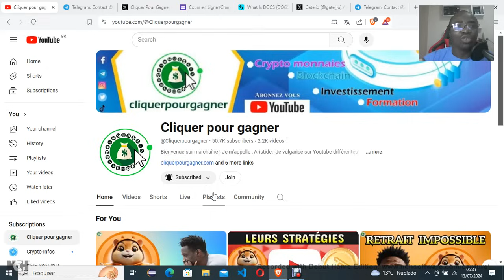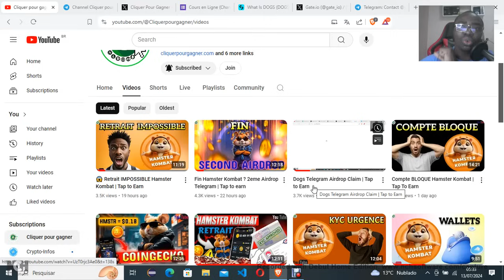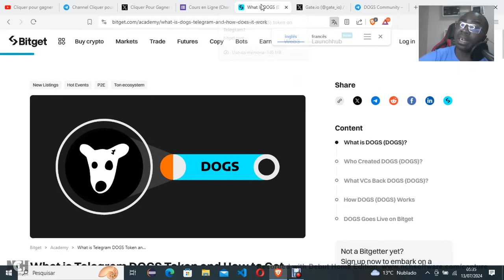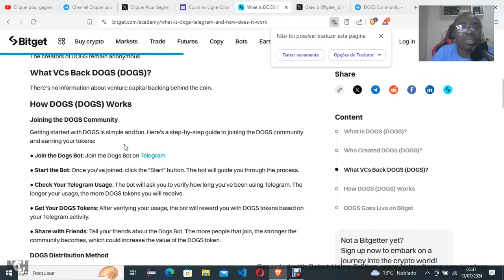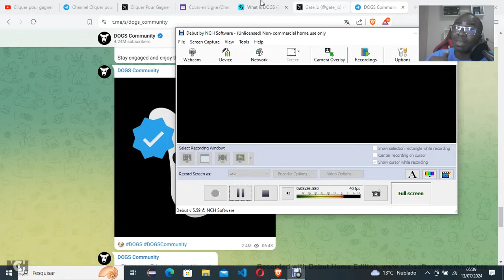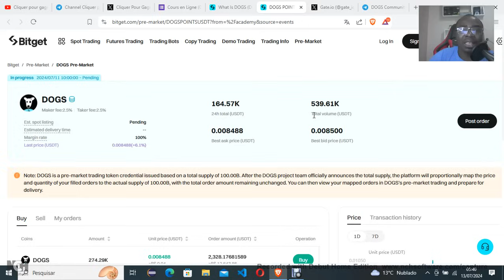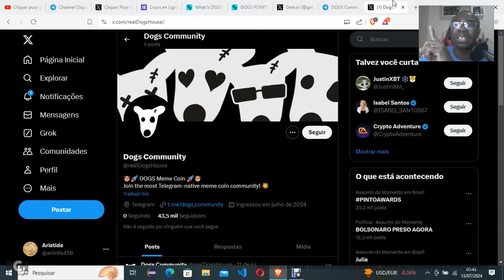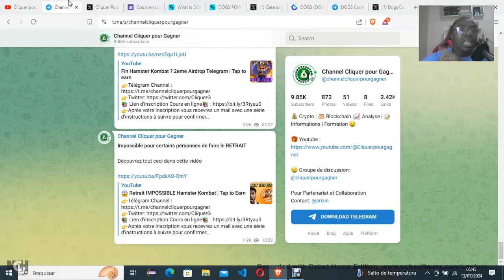C'est confirmé DOGS Airdrop | Tap to Earn Telegram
0xC747B07192e0CBE6759414af9c108828e47a4431
👉 Pour vos dons USDT TRC20
TEfbEEwVb8tvczQC91dABsBTJrwkeS9PtL